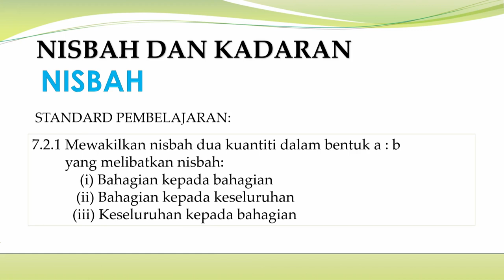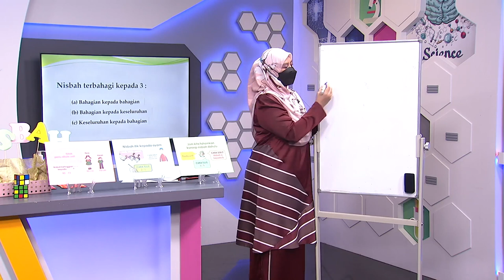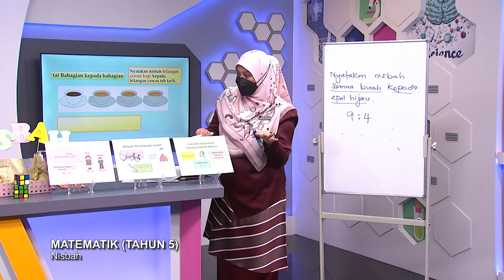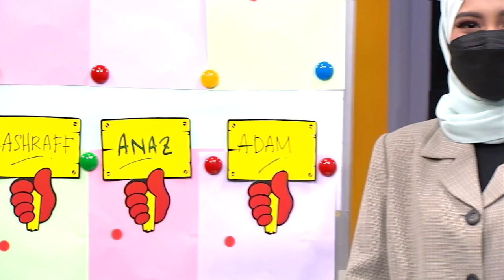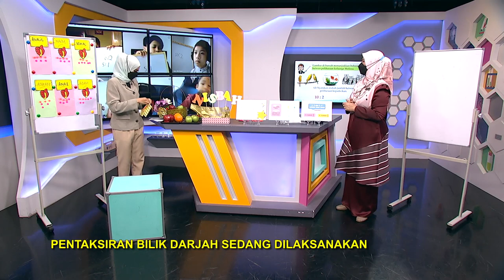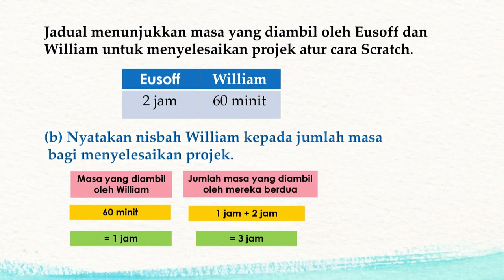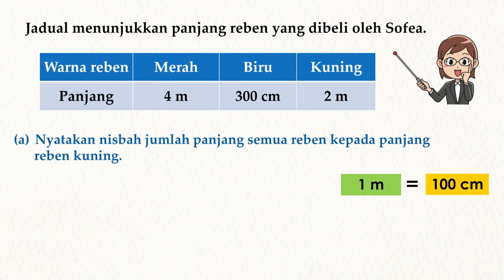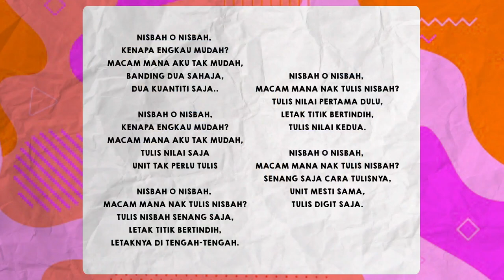DidikTV SR Tahap 2 Ep 37 Matematik Nisbah